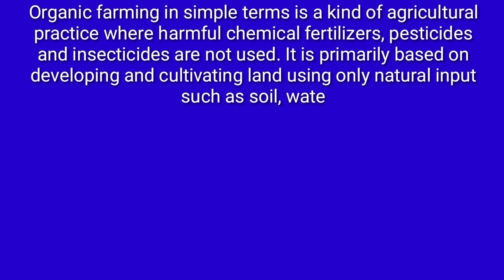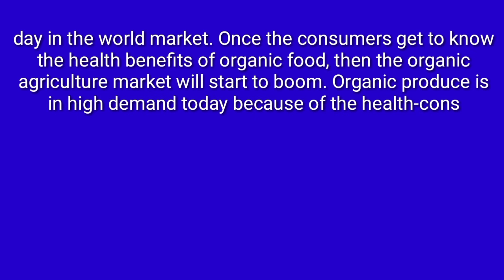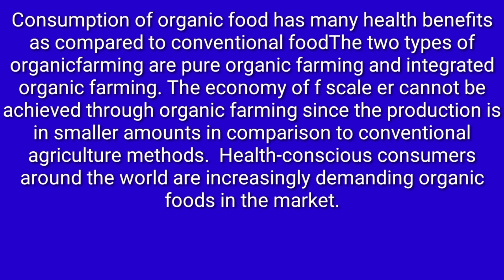essay on organic farming in English